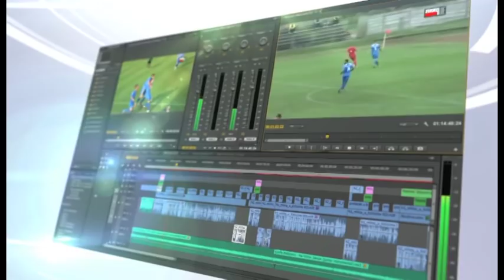Izvestaj utakmice Javor Matis Novi Pazar